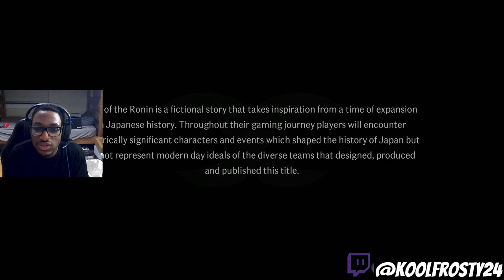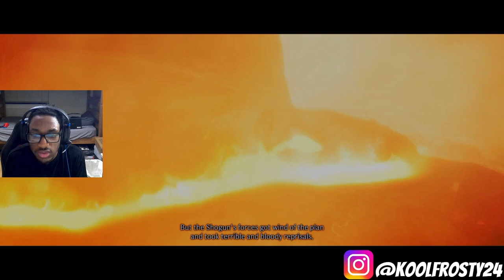ALL THAT JUST TO NOT BE PLAYABLE?? | Rise of The Ronin Part 1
Ladies and Snowmen...WELCOME TO MY FIRST CONSISTENT SERIES OF RISE OF THE RONIN!!! THIS GAME IS FIRE!!!